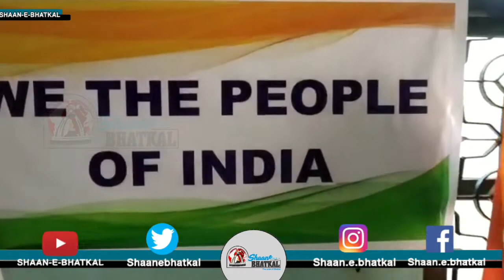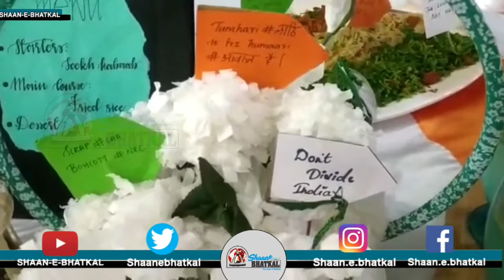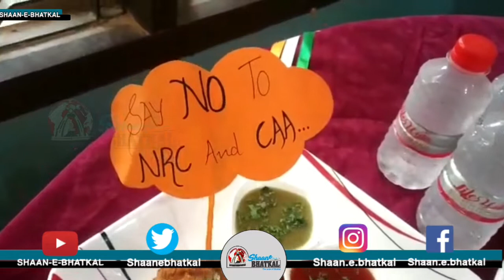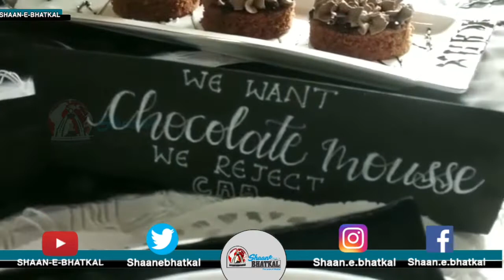Cooking Competition on anti CAA,NRC, NPR and Save Constitition at Murdeshwar.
Cooking Competition on anti CAA,NRC, NPR and Save Constitition organised by WE THE PEOPLE OF INDIA at Murdeshwar
antiNRC,CAA,NPR